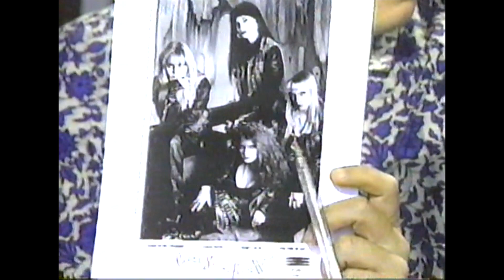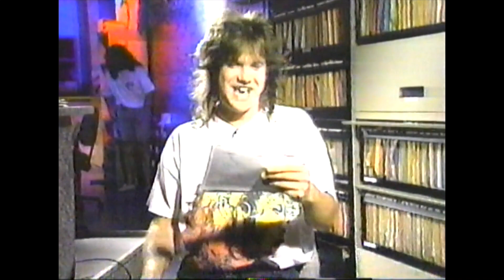Da Da Biz - Segment Bloup Bloup : les bloopers de la semaine (1991)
Francis Bay. Paul Beauregard. Sonia Benezra. Paul Sarrasin. Émission Da Da Biz. Musique Plus. 1991.